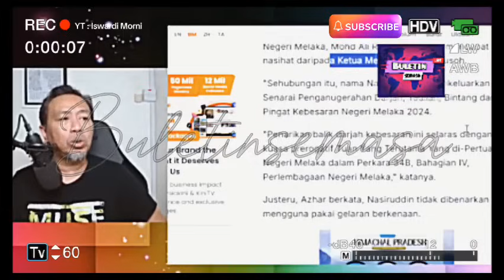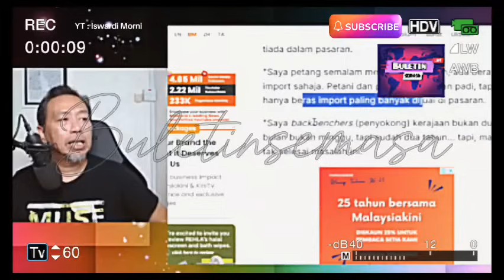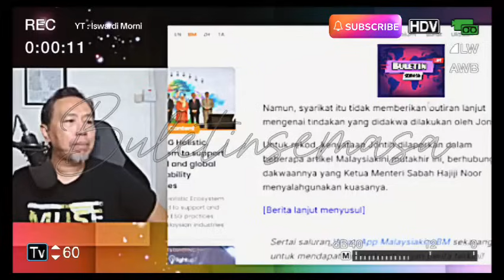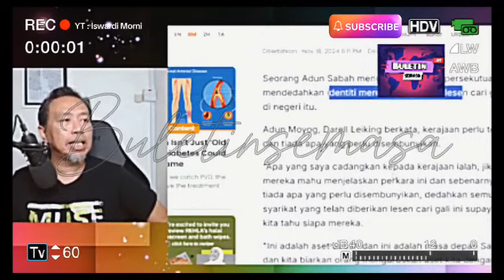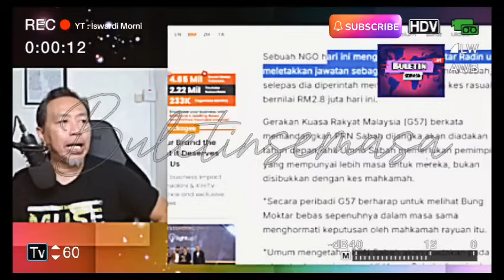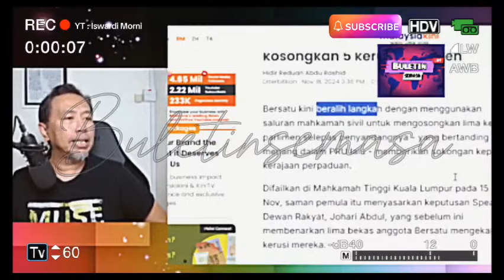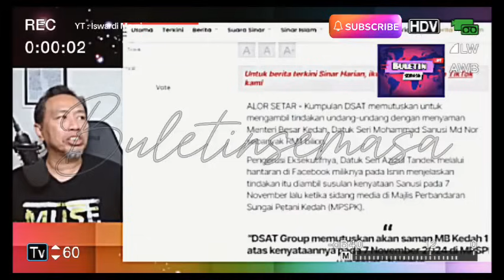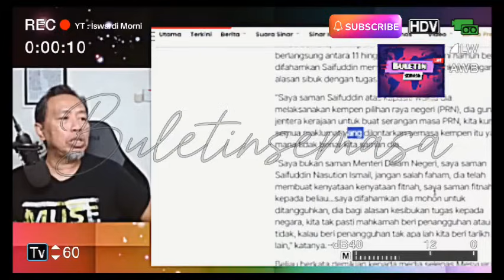KEJUTAN BESAR : CEPAT TENGOK, TAK SANGKA INI YANG BERLAKU KEPADA MB KEDAH PETANG INI‼️